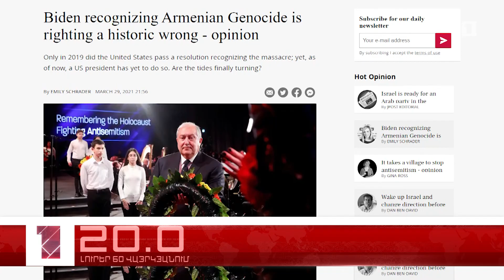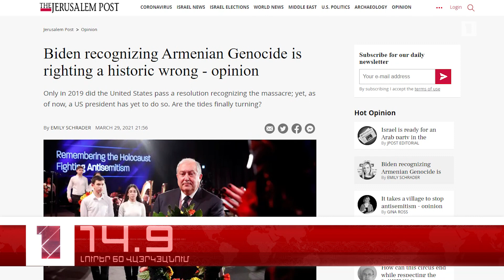Օրը՝ 60 վայրկյանում | 30.03.2021